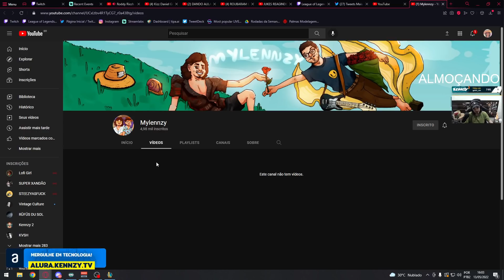VOCÊ CONSEGUE SUBIR DE ELO JOGANDO DE RAMMUS